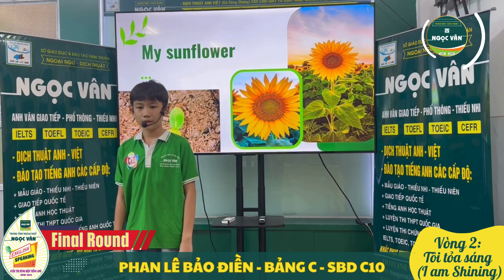SBD C10 - PHAN LÊ BẢO ĐIỀN - ENGLISH SPEAKING CONTEST 2024